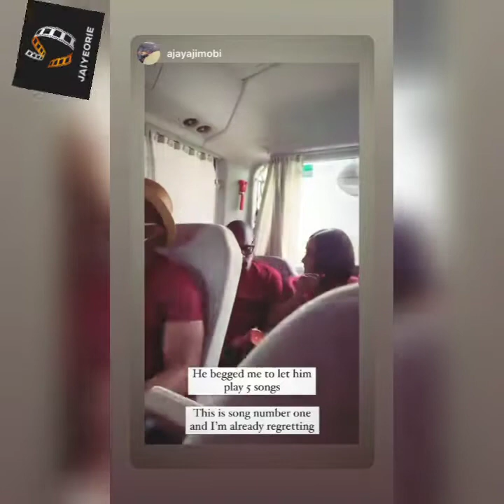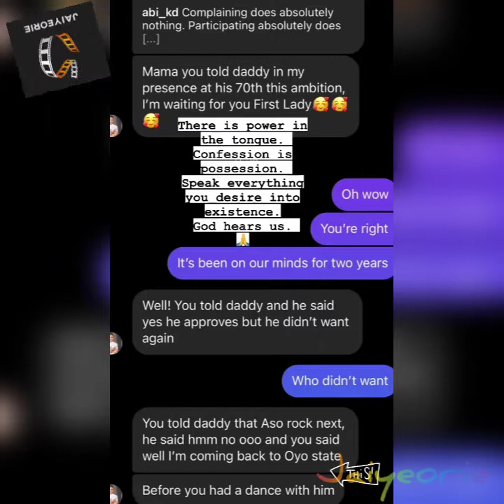Abisola Kola Daisi Florence - Ndemli Delta Wizkid concert Fatima London Sen Ajimobi birthday fashion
Abisola Kola Daisi - Delta state, Wizkid concert London, Sen Ajimobi birthday

SOURCE - Abisola Kola Daisi  IG